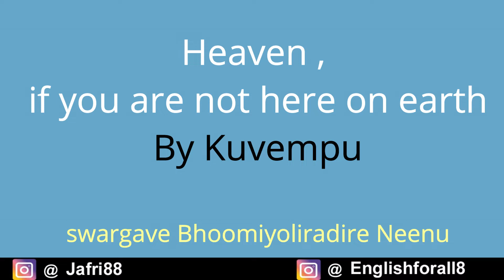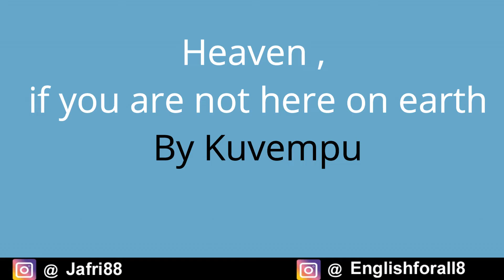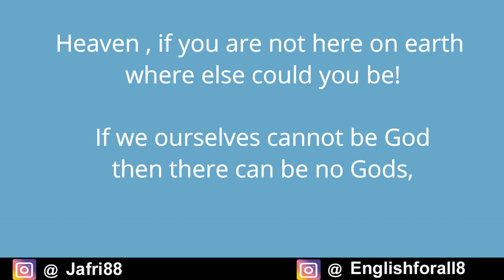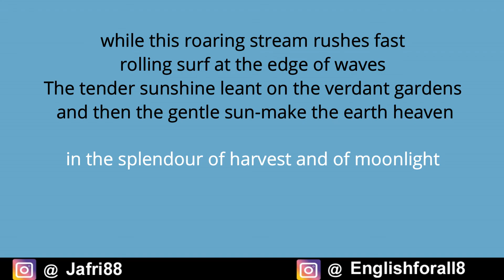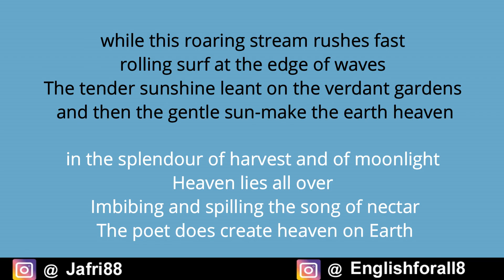Heaven if you are not on earth in hindi - summary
Kuppali Venkatappa Puttappa (29 December 1904 – 11 November 1994),popularly known by his pen name Kuvempu, was an Indian novelist, poet, playwright, and critic. He is widely regarded as the greatest Kannada poet of the 20th century. He was the first Kannada writer to be by decorated with the Jnanpith Award.

Kuvempu studied at Mysuru University in the 1920s, taught there for nearly three decades and served as its vice-chancellor from 1956 to 1960. He initiated education in Kannada as the language medium. For his contributions to Kannada Literature, the Government of Karnataka decorated him with the honorific Rashtrakavi ("National Poet") in 1964 and Karnataka Ratna ("The Gem of Karnataka") in 1992. He was conferred the Padma Vibhushan by the Government of India in 1988. He penned the Karnataka State Anthem Jaya Bharata Jananiya Tanujate.

Follow English for All on Instagram
username - Englishforall8